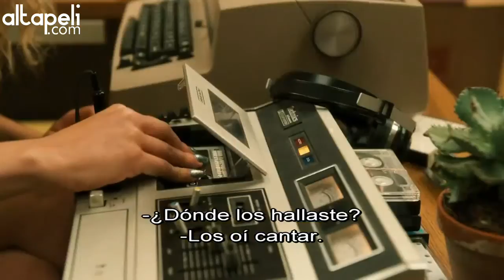Vinyl - Trailer #3 Subtitulado